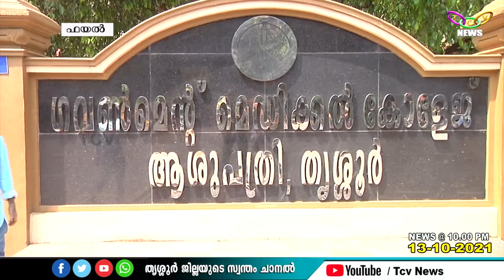മതിയായ ജീവനക്കാരില്ലാതെ തൃശൂര്‍ മെഡിക്കല്‍ കോളേജ്